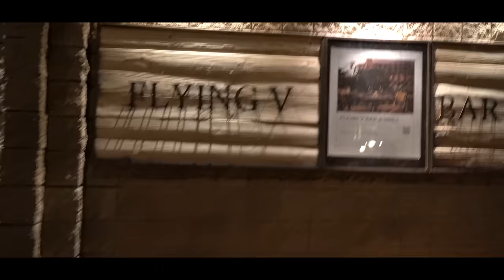This Is His First Time On The Vlog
AJP Vlogs 009

Moving day for the Good Good crew as we head to southern Arizona to begin our GG week. We had a blast in Scottsdale and will remember the night we broke history with the Good Good Desert Open forever. Travel with us as we prepare for the week ahead!